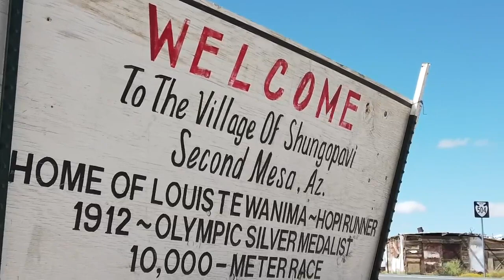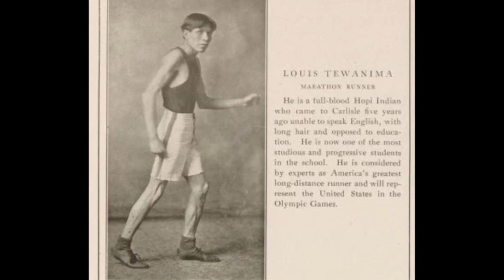Hopi community holds 50th annual Louis Tewanima Footrace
The Louis Tewanima Footrace starts at sunrise, the Sunday before Labor Day, every year for the last five decades.